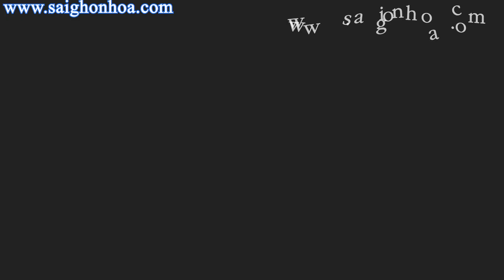3 Bước Đơn Giản Để Cho Cây Hoa Hồng Nở Đúng Vào Dịp Tết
Muốn cây hoa hồng nở theo ý muốn, đúng vào dịp tết nữa là điều mà nhiều anh chị mong muốn. Nhưng cũng không quá khó để thực hiện điều đó. Hãy cùng xem video Sài Gòn Hoa hướng dẫn cách chăm sóc cây hoa hồng, mẹo làm sao để chung nở hoa đẹp.

► CSKH 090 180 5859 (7:30 - 17:00)
►Địa chỉ: 74/3 đường 36, phường Linh Đông, thành phố Thủ Đức, thành phố HCM.